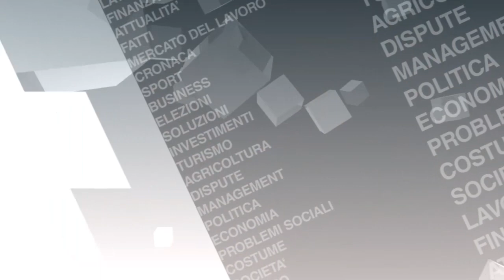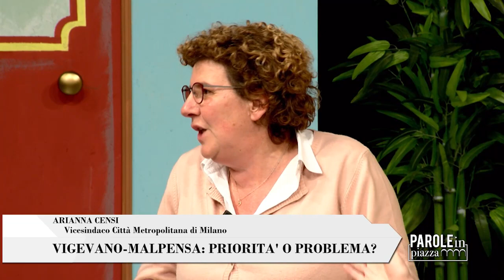Parole in Piazza - 25 gennaio 2018